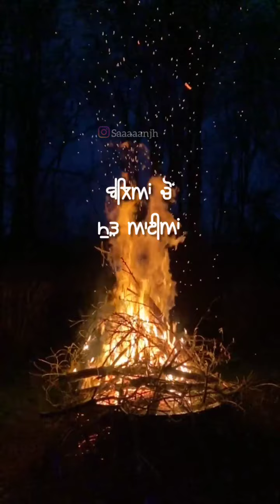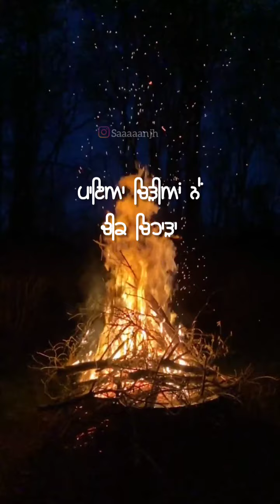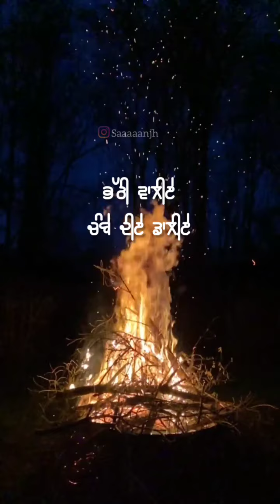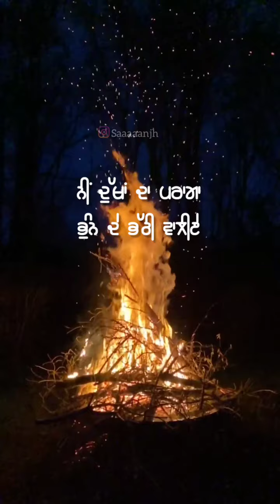ਭੱਠੀ ਵਾਲੀਏ || SHIV KUMAR BATALVI || SAAAAANJH || SATWINDER SINGH || RAJA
ਭੱਠੀ ਵਾਲੀਏ ਚੰਬੇ ਦੀਏ ਡਾਲੀਏ
ਨੀ ਪੀੜਾਂ ਦਾ ਪਰਾਗਾ ਭੁੰਨ ਦੇ
ਭੱਠੀ ਵਾਲੀਏ ।

ਹੋ ਗਿਆ ਕੁਵੇਲਾ ਮੈਨੂੰ
ਢਲ ਗਈਆਂ ਛਾਵਾਂ ਨੀ
ਬੇਲਿਆਂ 'ਚੋਂ ਮੁੜ ਗਈਆਂ
ਮੱਝੀਆਂ ਤੇ ਗਾਵਾਂ ਨੀ
ਪਾਇਆ ਚਿੜੀਆਂ ਨੇ ਚੀਕ-ਚਿਹਾੜਾ
ਭੱਠੀ ਵਾਲੀਏ ।
ਤੈਨੂੰ ਦਿਆਂ ਹੰਝੂਆਂ ਦਾ ਭਾੜਾ
ਭੱਠੀ ਵਾਲੀਏ ।

ਛੇਤੀ ਛੇਤੀ ਕਰੀਂ
ਮੈਂ ਤੇ ਜਾਣਾ ਬੜੀ ਦੂਰ ਨੀ
ਜਿਥੇ ਮੇਰੇ ਹਾਣੀਆਂ ਦਾ
ਟੁਰ ਗਿਆ ਪੂਰ ਨੀ
ਓਸ ਪਿੰਡ ਦਾ ਸੁਣੀਂਦੈ ਰਾਹ ਮਾੜਾ
ਭੱਠੀ ਵਾਲੀਏ ।
ਭੱਠੀ ਵਾਲੀਏ ।
~ ਸ਼ਿਵ ਕੁਮਾਰ ਬਟਾਲਵੀ
🎤 ਸਤਵਿੰਦਰ ਸਿੰਘ
Follow @Saaaaanjh On iNsta